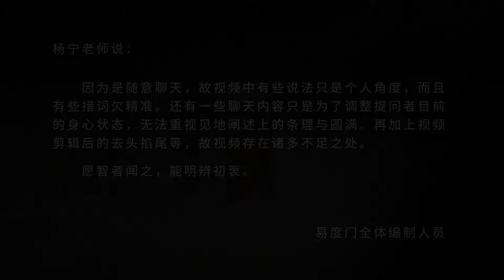心正 气正 脉正 易度门 聊天室汇辑2014年2月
心正　气正　脉正
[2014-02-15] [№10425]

Last update at 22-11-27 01:16:26

关于杨宁老师：